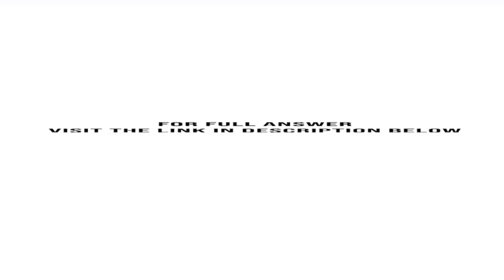For Kremers patent buyout proposal mentioned in the chapter to work the government needs to pay a...